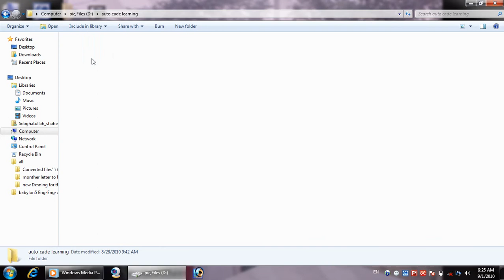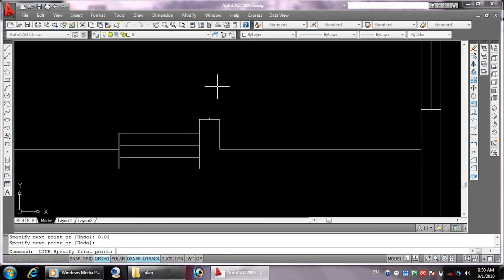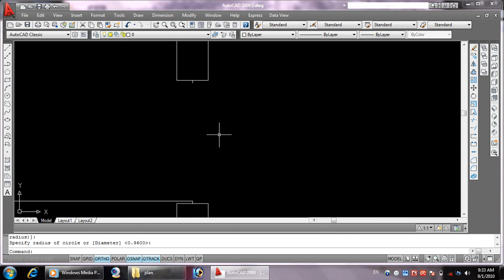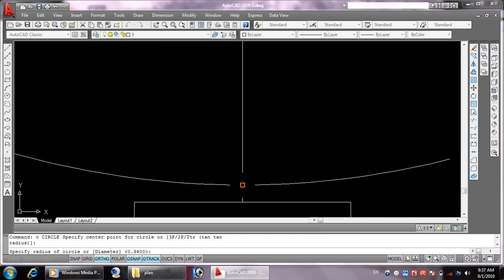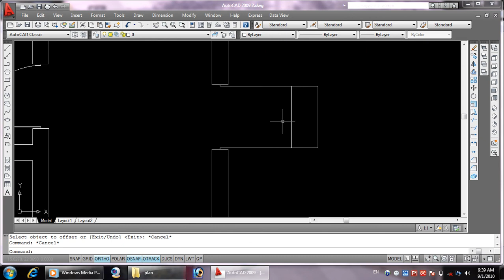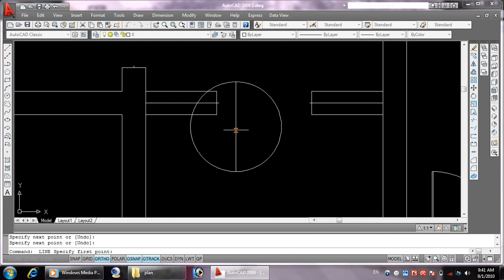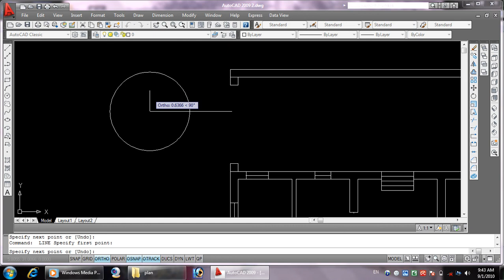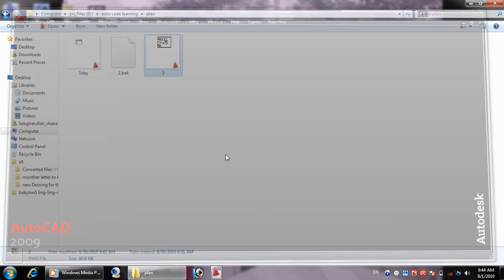AutoCAD Complete Course in Pashto | Create 2D Project 3 of 8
Welcome Dear Friends to our Channel.
There are many educational and technical videos of computer softwares.
Ms Office in Urdu and Pashto, AutoCAD, Video Editing (Wondershare), Graphics Designing (Coreldraw x8), Windows 7 etc.

windows 7 all videos links in Pashto

Learn Windows 7 in pashto step by step (1) introduction په پښتو کې وینډوز 7 زده کړئ

Learn Windows 7 in pashto step by step (2) desktop commands په پښتو کې وینډوز 7 زده کړئ

Learn Windows 7 in pashto step by step (3) desktop commands  په پښتو کې وینډوز 7 زده کړئ

Learn Windows 7 in pashto step by step (4) taskbar commands(1) په پښتو کې وینډوز 7 زده کړئ

Learn Windows 7 in pashto step by step (5) taskbar commands(2)  په پښتو کې وینډوز 7 زده کړئ

Learn Windows 7 in pashto step by step (6) startmenu commands په پښتو کې وینډوز 7 زده کړئ

Learn Windows 7 in pashto step by step (7) folder option په پښتو کې وینډوز 7 زده کړئ

Learn Windows 7 in pashto step by step (8) speech recognition په پښتو کې وینډوز 7 زده کړئ

Learn Windows 7 in pashto step by step (9) hack administrator password په پښتو کې وینډوز 7 زده کړئ
Ms Word 2010 Pashto Videos Links